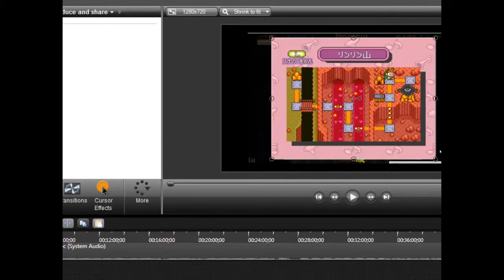DoReMi Fantasy: Milon's Blah Blah Blah - Break Dem Break Dem All Episode #35 - SSB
In this episode a 3 year old gamer demonstrates his desperation for the destruction of blocks with the feverish tenacity of a psychopathic inanimatist (one who discriminates against inanimate objects).

Also, the challenge to defeat something that is definitely not a castle continues. More deaths, more risky maneuvers, more bubble action. It's the ultimate DoReMi challenge. Or maybe just another damn level of WTFery.

Featuring two actual brothers let's play games and making jokes.

The Super Speers Brothers are:
Blake Speers
Brendan Speers
Casper Larmon-Speers (don't let him know about the controller)